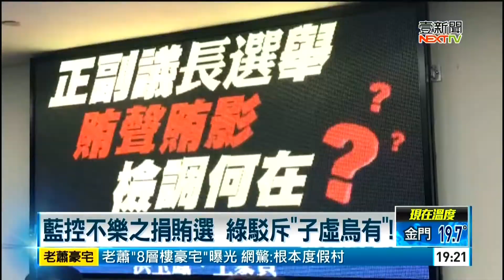20181222 壹電視1900晚間新聞 主播虞承璇播報片段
壹電視1900晚間新聞 主播虞承璇